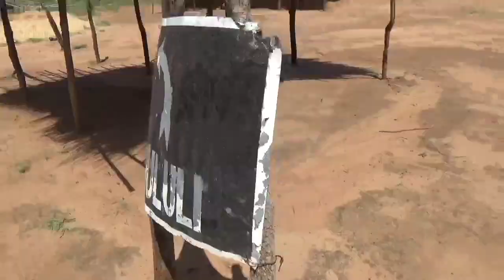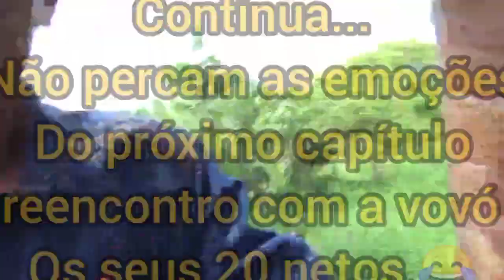ELA VIVE NO MEIO DAS COBRAS!😱 BEM DISTANTE DA VIDA NORMAL.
Sejam todos bem vídeos a mais um vídeo , em que levei minha irmã para conhece pela primeira vez a casa da nossa avó na roça. Ep1

Facebook Mendes Paulo Mirasse
Instagram PAULOMIRASSE
tikTok paulomirasse

Não te ESQUEÇAS de se inscrever, ativar o sino das notificações, comentar e COMPARTILHAR com amigos e familiares

Música do fundo produzida por Zelito e cantada pelo Marcelo Lopez, música não disponível e feita exclusivamente para o canal MOÇAMBIQUE E Sua cultura

Deus te abençoe e volte sempre.